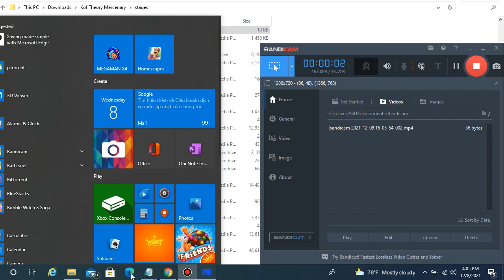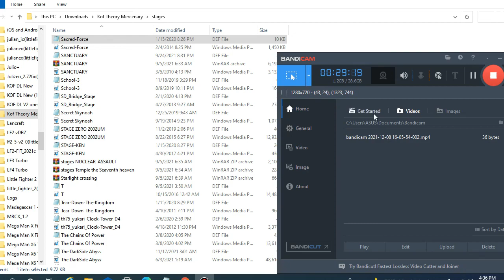Neo Reaper Exile Haiaosi (12p) Vs Hyper Boss Team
Hope You Guys Enjoyed This OP Char Neo Reaper Exile Haiaosi